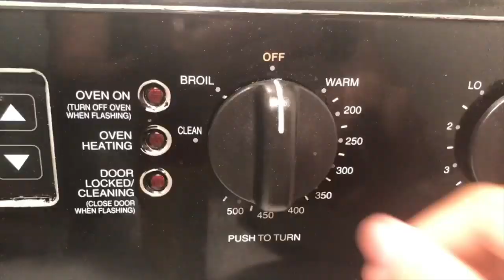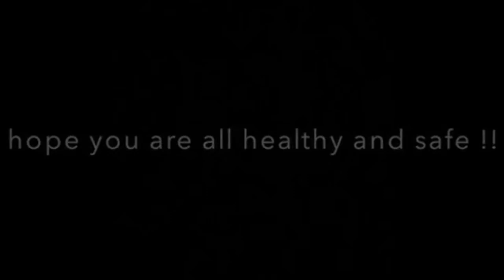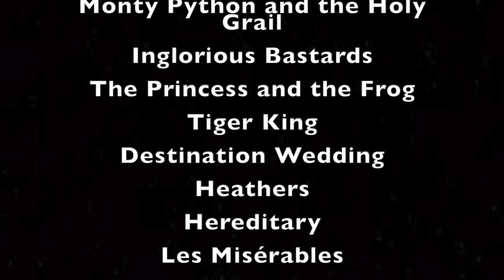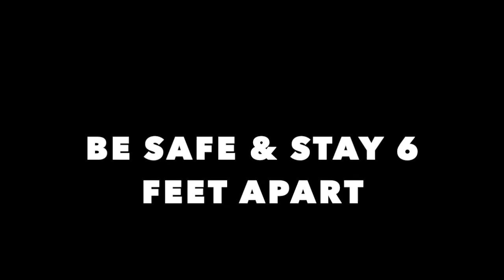CTV2 At Home Edition 05 01 20